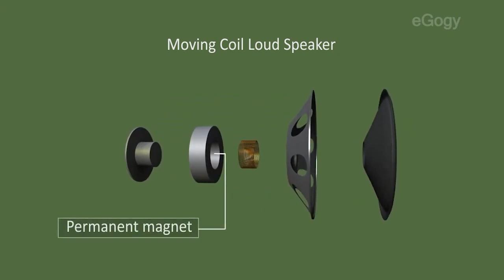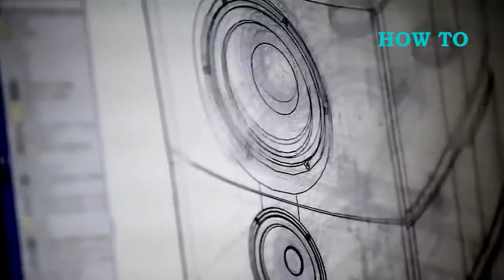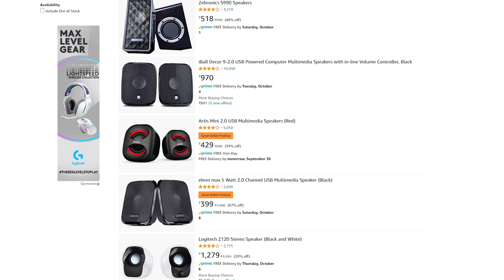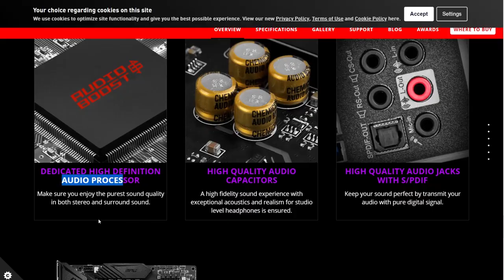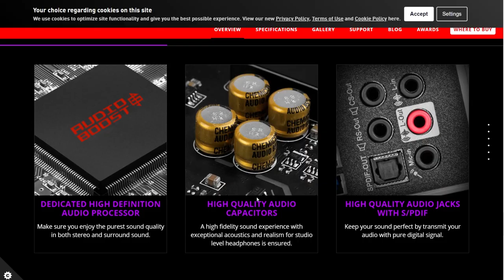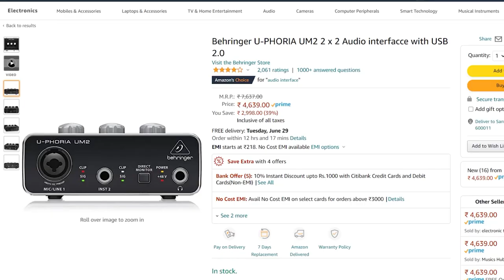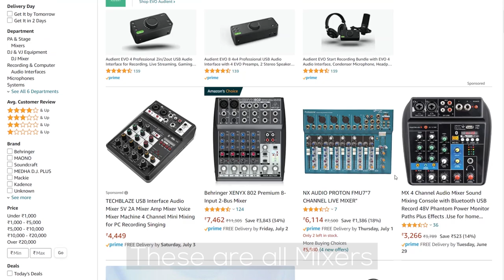How to Choose Speakers Guide in தமிழ் - Types, Surround & DACs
Computer speakers are the most ignored part, so in this video, I've made a Guide video explaining everything you need to know from its types, surround system, and DACs in Tamil.

About me!